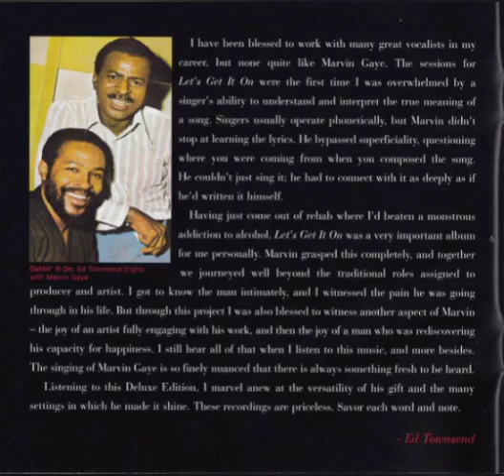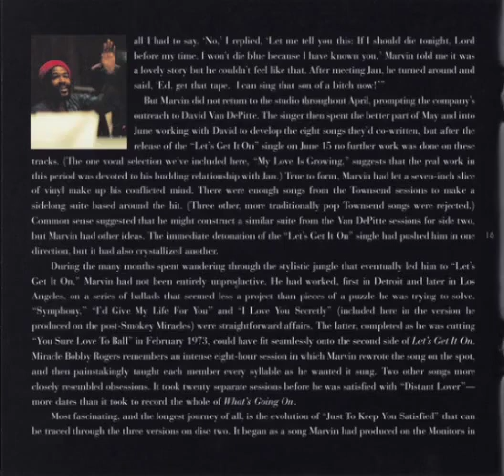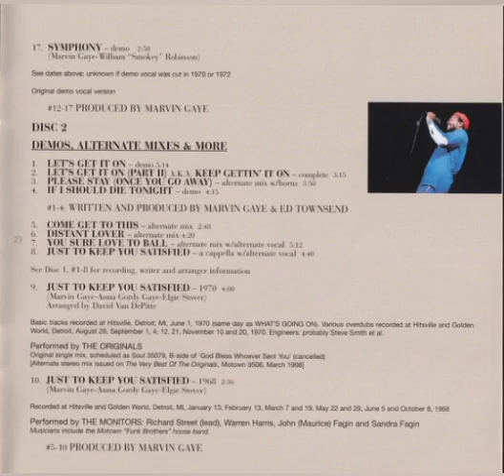Marvin Gaye - 'Song #3' (Instrumental)